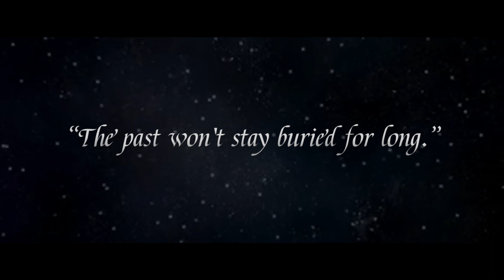The Defiant Mate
“It had been six years since I fled the Pack, but now he's looking for me.”

“Defiant Mate. Coming soon.”